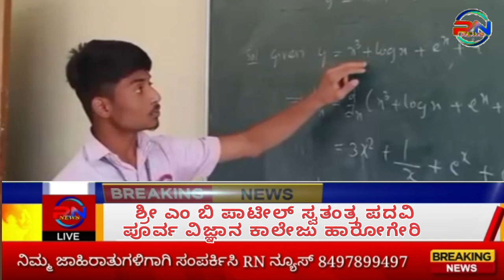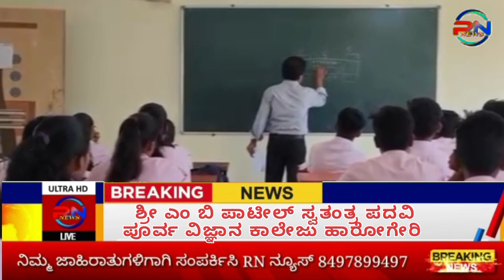ಬೆಳಗಾವಿ ಜಿಲ್ಲೆ ರಾಯಬಾಗ ತಾಲೂಕಿನ ಹಾರೂಗೇರಿ ಶ್ರೀ ಎಂ ಬಿ ಪಾಟೀಲ್ ಸ್ವತಂತ್ರ ಪದವಿ ಪೂರ್ವ ವಿಜ್ಞಾನ ಕಾಲೇಜು